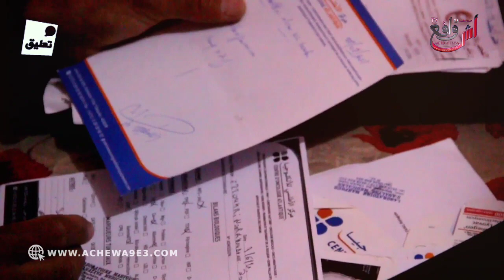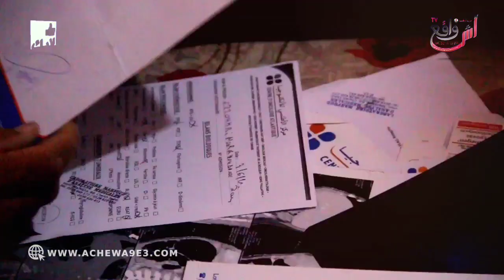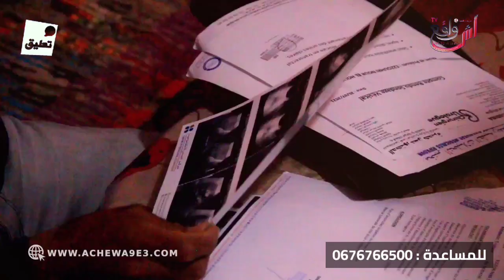الطب فالمغرب: بنتي دارو ليها صدفة باش إدوزو ليها الدواء كتعاني من السرطان و حيدو ليها كلوة ..دعواتكم